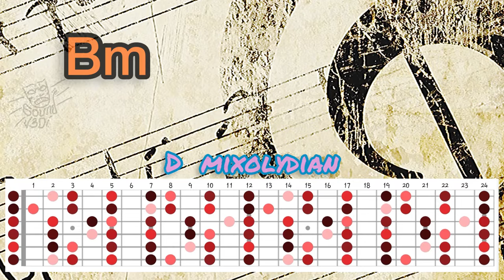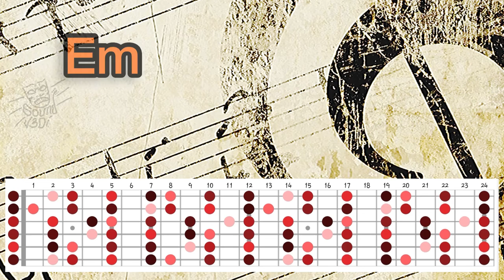Delightfully sounding Backing track in D mixolydian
Backing track with an uplifting happy vibes using D mixolydian scale mode for guitar